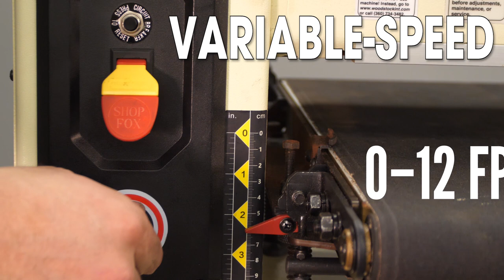Shop Fox 18" Open-Ended Drum Sander | W1854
Shop Fox machines include a 2-year warranty.